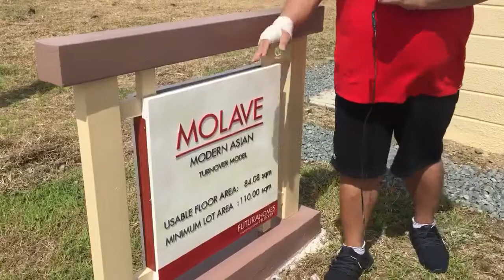MOLAVE HOUSE MODEL FILINVEST